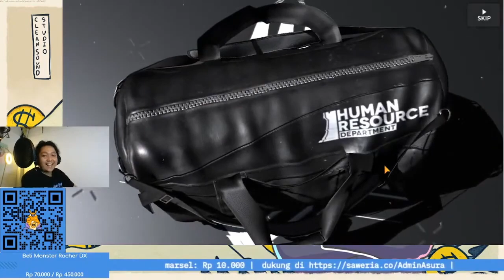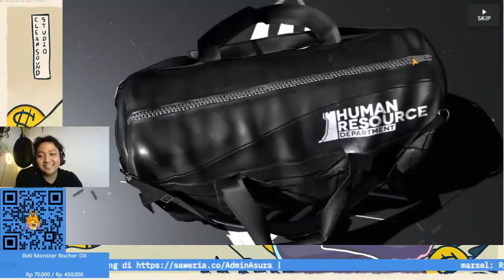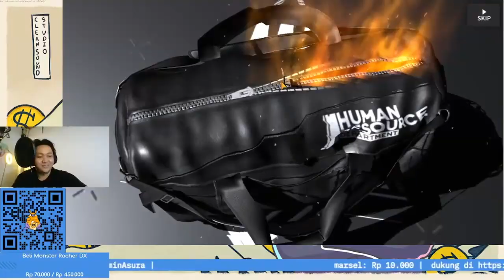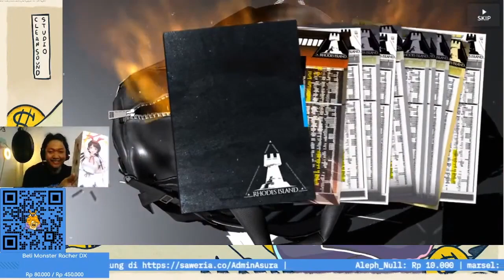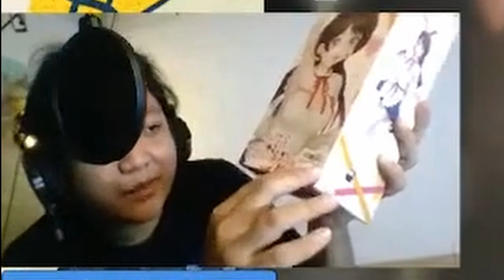Gacha Chen Sampe Ngamok - PayToWin Arknights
Chen itu hanyalah ilusi.